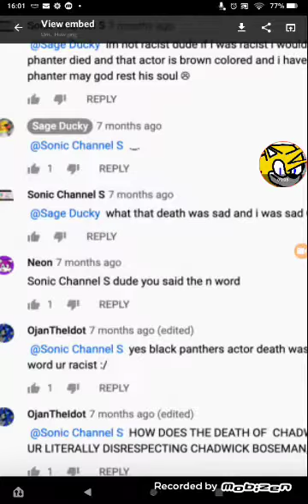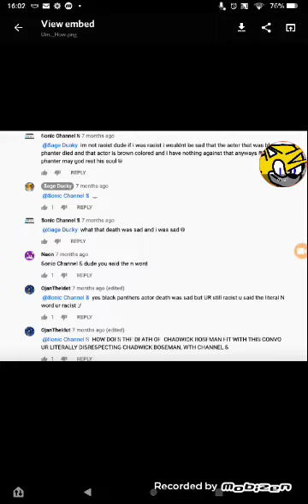Sonic Channel S Caught making fun of my dead uncles death (read Desc)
This guy was clearly making fun of my uncle Chadwick
I miss you uncle I wish I met you R.I.P
So
Listen to the whole vid and look
He was insulting him